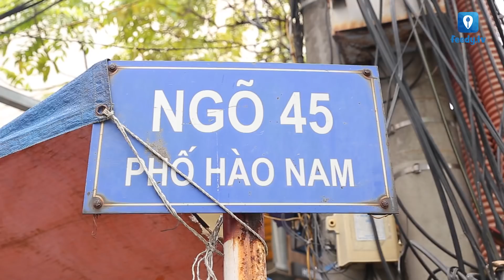[Review] Bánh mì cay ngõ nhạc viện Hà Nội | Feedy TV